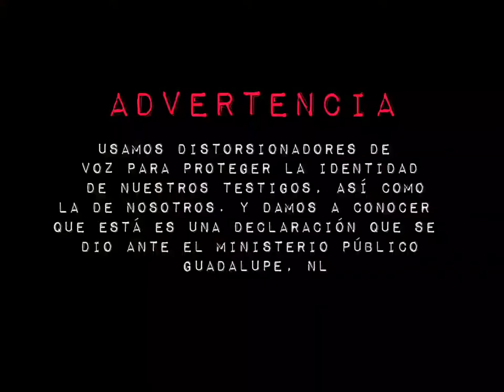Testimonio del testigo presencial. Caso Liliana Fernández o Elvia Liliana Torres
persona que se encontró de frente con ella al provocarse las quemaduras que sufrió y se niega a reconocer. culpando a personas inocentes